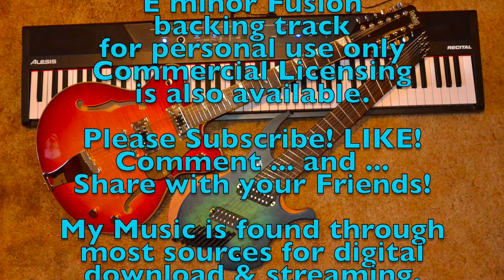"Moonstruck" E minor Fusion backing track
Played on my Agile Chiral Parallax 8 string (lowest string tuned down to "E")
through my Morley Power Wah/Volume pedal, TC Electronic Triple Delay ( analog running into reverse delays), TC Electronic Hall of Fame II (Ambient toneprint reverb), then the L channel into my JHS Harmonic Trem. (I used the JHS PG-14 Distortion pedal momentarily for the "Pick Scratch" ...that reminds me of an Alien Space Ship zooming by. ;-) ), then I added the 12 string...needed that "jangle"... then I added the "Synth" using my Alesis Recital keyboard last. (The first thing I did was to create a drum track...and it got changed a LOT after everything else was recorded!)